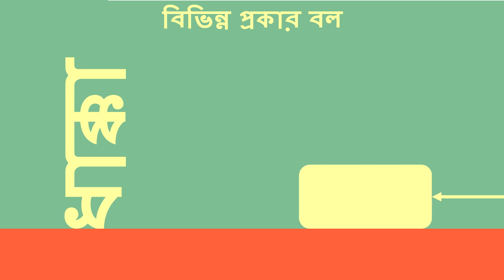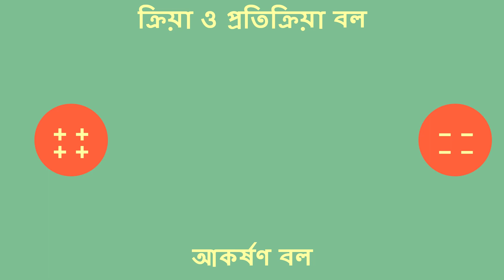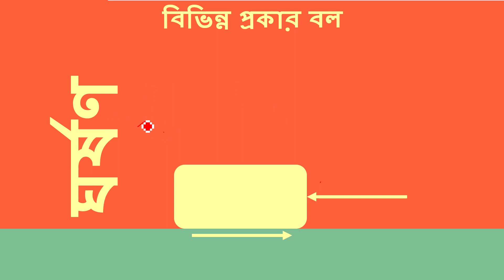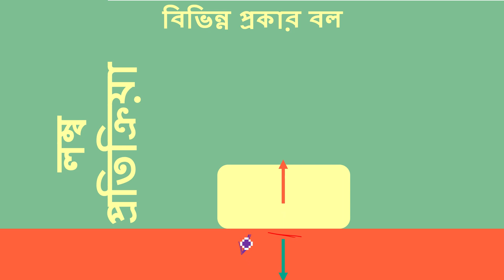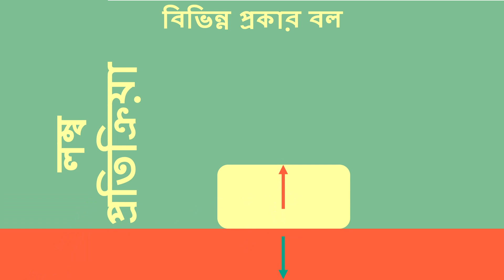class 9 physical science forces নবম শ্রেণীর পদার্থ বিজ্ঞান বিভিন্ন প্রকার বল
এই ক্লাসে আমরা নবম শ্রেণীর পদার্থ বিজ্ঞান বা ভৌত বিজ্ঞান বই এর ২য় অধ্যায় বল ও গতি চ্যাপ্টারের বিভিন্ন প্রকার বল, যেমন ক্রিয়া ও প্রতিক্রিয়া বল, আকর্ষণ বল, বিকর্ষণ বল, ঘর্ষণ বল, লম্ব প্রতিক্রিয়া বল ইত্যাদি নিয়ে  আলোচনা করবো।